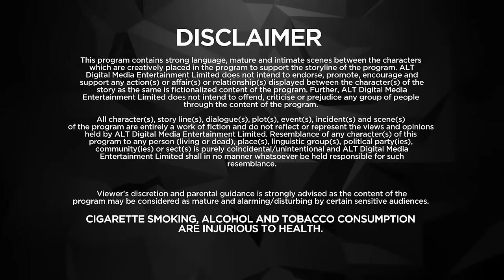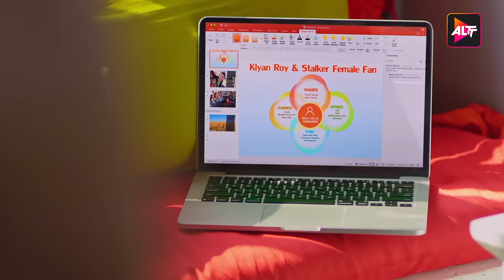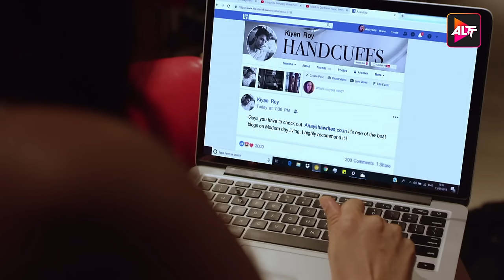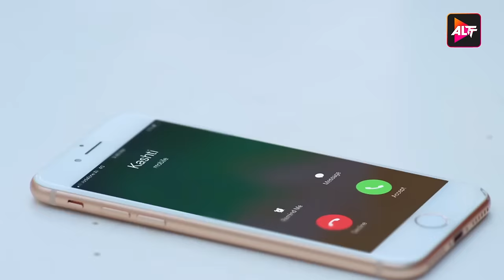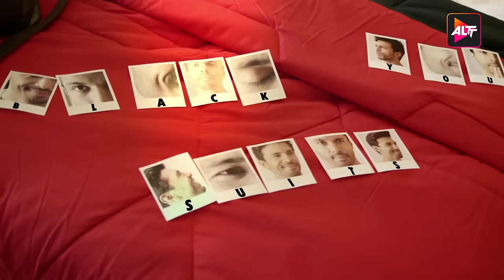Bekaaboo| New Episode 3 | Altt | New Released Latest Hindi Web Series 2024 | Kiyan, Kashti,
Watch the latest episodes of Bekaaboo, a full web series in Hindi from ALTT. Also, watch the newly released Hindi web series from 2024 exclusively on ALTT Telefilms
Cast: Kiyan, Kashti, Anaysha, Varun Tina, Natasha, Mahima, Alisha Supriya
Line Producer : Afnan Amrohi (Scientific Art Studios)
Casting By : Talentnest
Finance Consultants : Leela Fintech Services LLP
Direction Team :
1st AD : Adnan Khan, Sumeet Bhimani
2nd AD : Abhin Agarwal
Costume AD : Pranali Patil
Direction Intern : Aly Khan
Associate Cinematographer : Siddhath Khemka
Associate Cinematographer : Vishal Bawa
Accounts Team : Shivam Mishra, Paresh Mhatre
Production Manager 1 : Sumit Sharma
Production Manager 2 : Jasraj Dhindsa
Production Intern 1 : Pranav Chawla
Production Intern 2 : Jeet Gandhi
Production Intern 3 : Siddhanth Vishe
Office Boy : Anil Chimate
Assistant Art Director : Shravan Gupta
Assistant Art Director : Ayub Shah
Post Production :
LUNIO PRIVATE LIMITED
Editor : Shanu Kori, Rudra Panday, Het Rajpara
Post Production Studio : Kar Ke Entertainment
Online Editor : Anshuman Singh